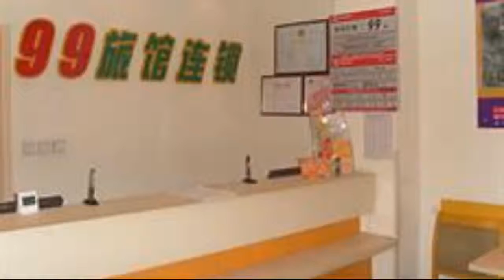99 Inn Tianjin Sanma Road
Tianjin Olympic Center Stadium, Tianjin Museum and Tianjin Water Park are within a 20 minute drive from the 99 Inn Tianjin Sanma Road. Tianjin city centre is within a short 10 minute drive from the hotel.

Florida International University Tianjin Center, Tianjin University of Technology and Nankai University are within easy driving distance of the 99 Inn Tianjin Sanma Road. Tianjin Zoo can be reached with a 20 minute drive. Tianjin Binhai International Airport (TSN) is a 40 minute drive from the hotel. Tianjin Nankai High School is less than a 20-minute walk from the hotel.